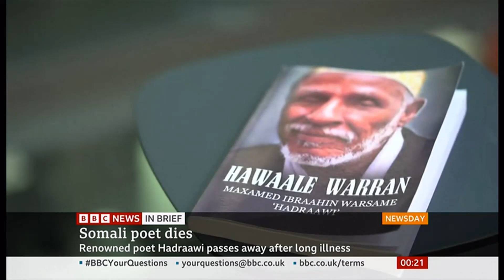Mohamed Ibrahim Warsame (Hadraawi) passes away (1943 - 2022 (CE)) (Somalia) - BBC - 19th August 2022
Mohamed Ibrahim Warsame (Hadraawi), known as the 'Shakespeare of Somalia', has died at the age of 79. He died yesterday and their birthday is stated as 1943 (CE).

Wikipedia:
Mohamed Ibrahim Warsame, known by the pseudonym Hadrawi, was a Somali poet, philosopher and songwriter. He was considered by many to be the greatest living Somali poet, having written many notable protest works. Hadrawi has been likened by some to Shakespeare, and his poetry has been translated into various languages.